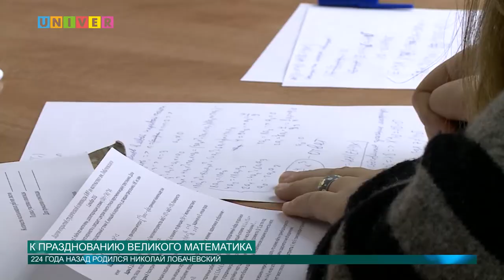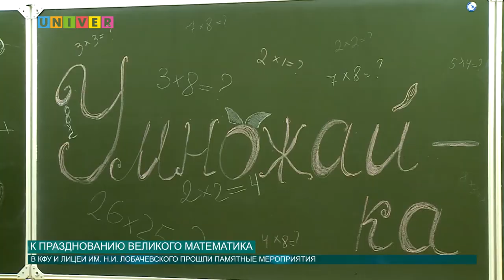К празднику великого математика от 01.12.2016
1 декабря 1792 года в Нижнем Новгороде родился великий математик и ректор Казанского Императорского университета Николай Иванович Лобачевский, поэтому поводу в КФУ и Лицее им. Н.И. Лобачевского КФУ прошли памятные мероприятия.